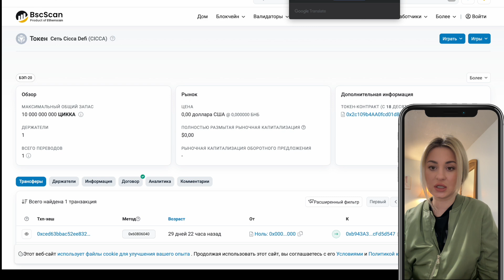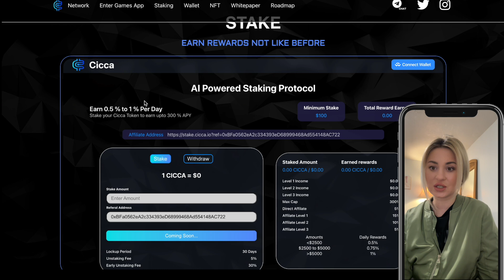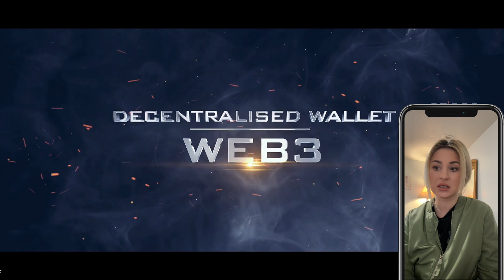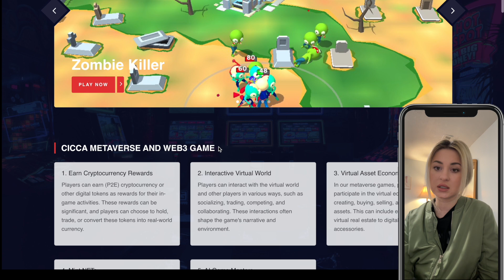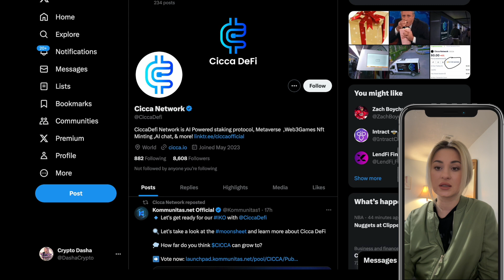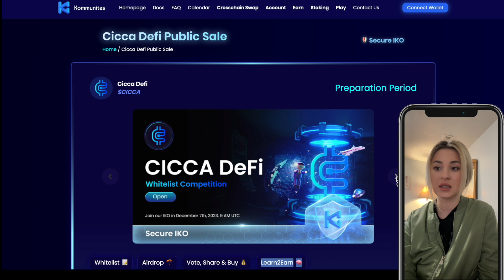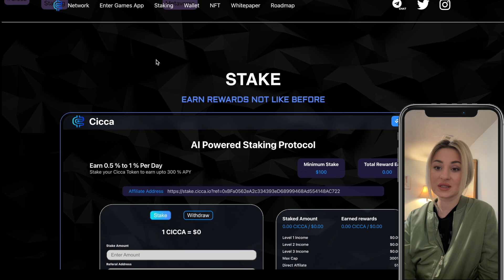Cicca Defi Public Sale Обзор проекта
Сеть CiccaDefi — это протокол ставок на базе искусственного интеллекта, Metaverse, Web3Games Nft Minting, чат с искусственным интеллектом и многое другое!